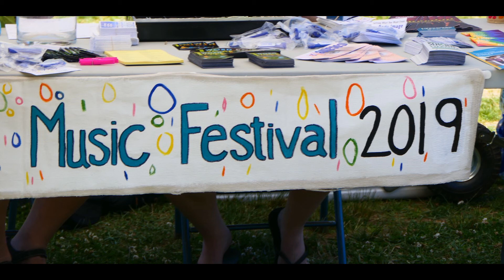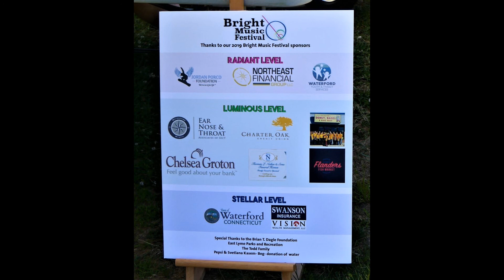Bright Music Festival 2019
What is The Bright Music Festival?

A showcase of young performers featuring alternative music, poetry. An opportunity to relax, reflect, eat, have fun!

Our goal is to also provide interactive education and informational materials about supportive resources in our communities to promote mental wellness.

 How can you show your support?

    COME! Spend a wonderful afternoon at the beach, enjoy live music, and de-stigmatize the conversation around mental health in a comfortable, safe and relaxed environment.
    SPREAD THE LIGHT!  Help get the word out.  Encourage others to attend this event, especially teen and young adults that you know.
    MAKE IT A BRIGHT DAY!   You can also help by contributing your time, offering a service, or by making a tax- deductible donation to fund this event.  Proceeds will be donated to the Brian T. Dagle and Jordan Porco Foundations.  Checks can be made out to "The Brian T. Dagle Foundation" with "Bright Music Festival" in the memo and can be mailed to 8 East Bishop St., Waterford, CT  06385

Project Bright: Building Regional Infrastructure to Generate Hope and Transcend stigma